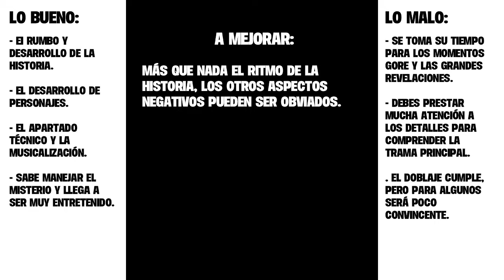ANOTHER: Una joya del misterio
Another es un anime que desde sus inicios supo cautivar a los espectadores con el misterio que desbordaba en cada capítulo, cosa que ya había pasado con su novela ligera y manga. Eventualmente Another tendría a dicha de llegar a Latinoamérica mediante el canal BitMe. Entonces ¿Qué se podía de este anime durante su emisión en esta parte del mundo? Pues algunas malas y muchas buenas que en este vídeo conoceremos.

1:26 Lo bueno
4:14 Lo malo

Another es una novela ligera escrita por Yukito Ayatsuji y cuya adaptación anime corre a cargo del estudio de animación P.A. WORKS. Fue emitido por el canal BitMe. Si quieres ver más animes mediante este canal entonces no dudes en revisar su programación.